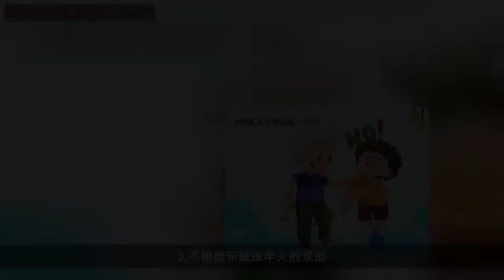寒假將至 這些安全常識必須提醒孩子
寒假將至，家長不可能時時刻刻陪伴在孩子左右，因此，要讓孩子掌握必備的安全常識，教孩子學會自我保護。
1.不幫可疑成年人保守「秘密」
告訴孩子，如果有人告訴你，這件事千萬不要告訴父母，那麼必須要告訴父母!
2.不相信可疑成年人的求助
如果有成年人向孩子尋求幫助，比如「我需要你幫我找我的孩子，你可以幫我嗎？」「你幫我找找我的小狗，好嗎？」要向孩子強調，大人無論什麼原因都沒必要向你求助。
3.不接受可疑成年人的禮物或糖果等
如果有可疑成年人問你「你想要吃糖嗎？」「如果你坐在我的腿上和我一起看視頻，我會給你一隻小貓」等，一定不要輕易相信。
4.不向可疑成年人透露個人信息
「你家的地址是什麼？如果你告訴我，我送你一個玩具。」父母一定要告誡孩子：不要向陌生人透露個人信息，如姓名、地址、電話號碼、所在學校、家長姓名等。
5.牢記相關信息
確保孩子知道父母的姓名、電話、家庭地址。
6.不告訴他人家庭「暗號」
選擇一個暗號，如「喜羊羊」「小豬佩奇」等，只告知家庭成員或受信任的人，並叮囑孩子不要告訴任何人。
7.不輕易讓陌生人帶走
一旦碰到需要迅速擺脫的情況，可以丟掉任何攜帶的東西，大聲叫喊並迅速逃跑。如果被陌生人帶走，要大聲叫喊並抓住周圍物體，不要輕易讓對方帶走。
8.不向可疑陌生人求助
不向可疑陌生人求助，讓孩子了解可以尋求幫助的人，如警察、保安等。告訴孩子，如果迷路了可以找他們尋求幫助。
9.不給陌生人開門
如果孩子獨自在家，有陌生人敲門，告訴孩子千萬別應答和開門。接電話時，也別讓孩子說獨自在家，可以說「我爸爸在忙，等會兒他回電話。」
10.不獨自行走僻靜的小路
告訴孩子，外出活動時儘可能結伴而行。獨自去玩時，不要走僻靜、人少的小路。